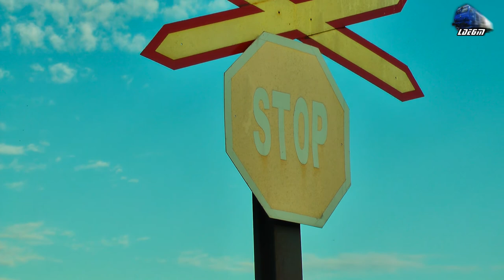Trafic Feroviar in Oradea Est Triaj - Rail Traffic in Oradea Est Shunting Yard - 25 August 2014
1:DB Schenekr Freight Train/Marfar/Guterzug - Alesd - Episcopia Bihor - 060-DA/ST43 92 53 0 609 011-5
2:IR1833"Foamea" - Iasi - Timisoara Nord - GM 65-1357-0
3:DB Schenekr Freight Train/Marfar/Guterzug - Alesd - Curtici - 060-DA/ST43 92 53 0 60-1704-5
4:R3651 - Bratca - Oradea - GM 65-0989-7
5:IR1932"Bihor" - Oradea - Mangalia - Jimmy 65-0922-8
6:R3646 - Oradea - Bratca - 2xDesiro

© Train97